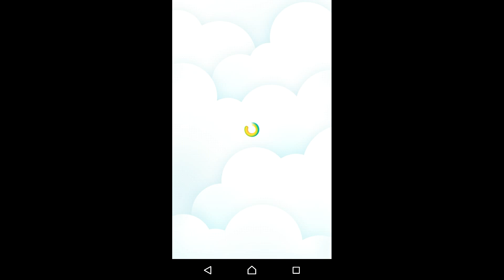2016 03 Line Play 4.0 Room Visiting - 2NE1-DARA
2016 03 Line Play 4.0 Room Visiting - 2NE1-DARA